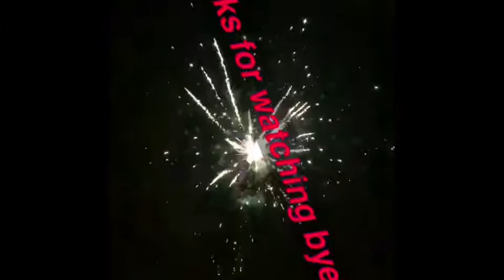Happy Thanksgiving!🦃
I just want to say happy things giving to each and everyone of you guys make sure to stay strong and be awesome I love you!😘🤪